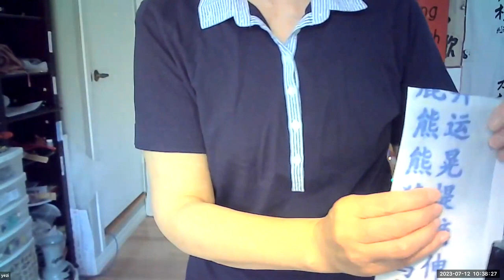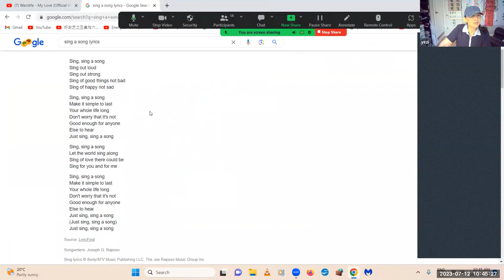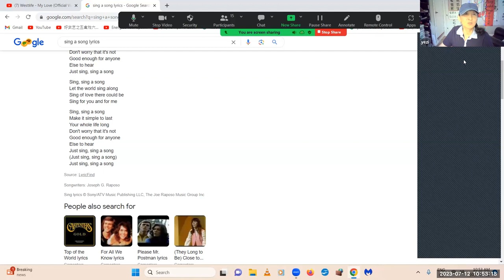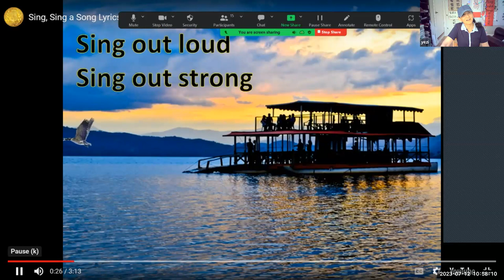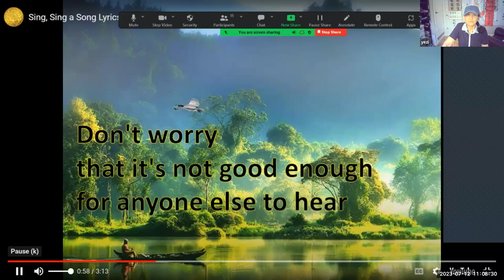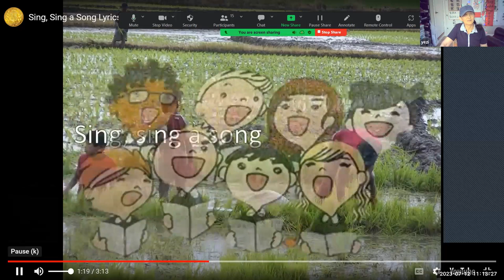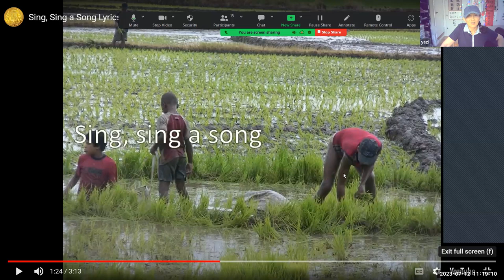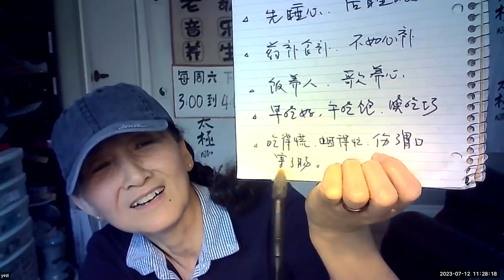我们学唱英文歌【会员公益课】2023-07-12志愿者活动